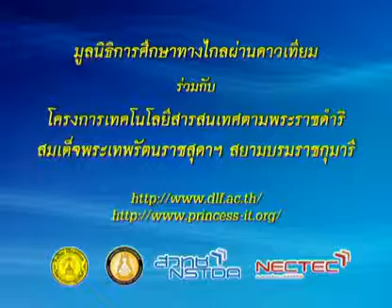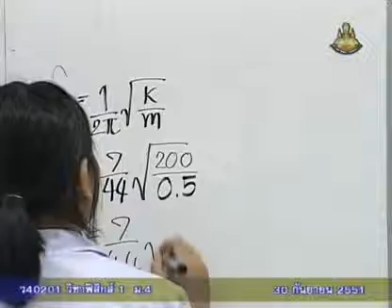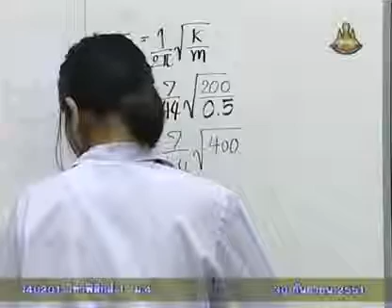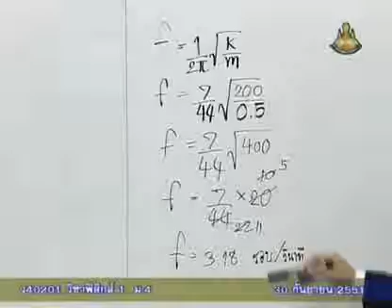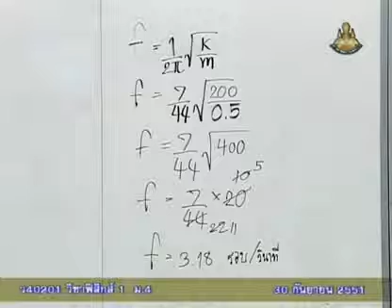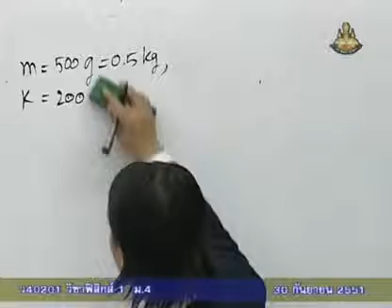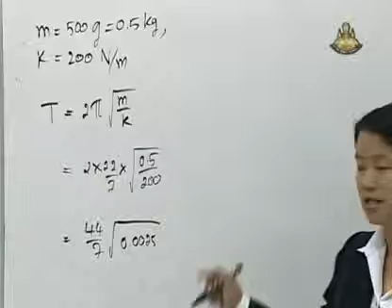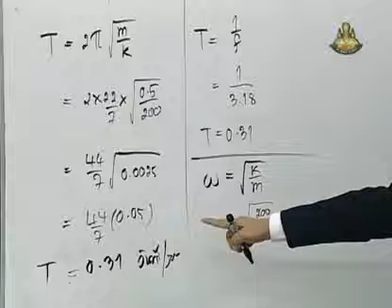214 51phM4 057Ch physicm 4 ฟิสิกส์ม 4